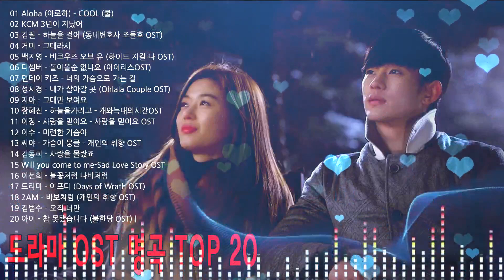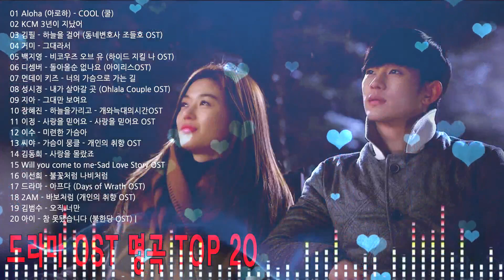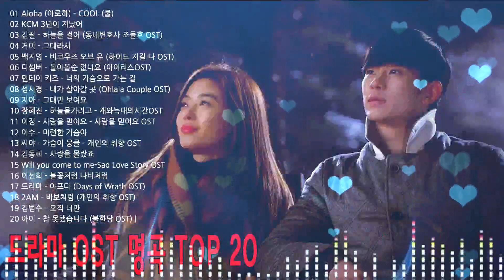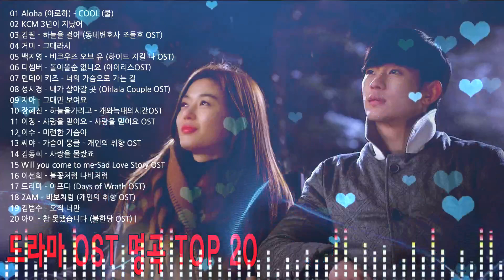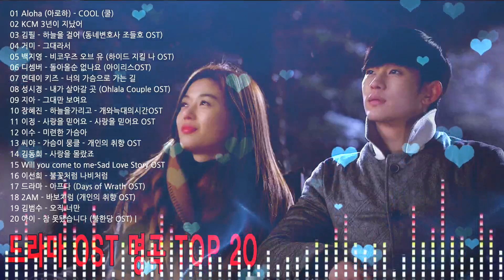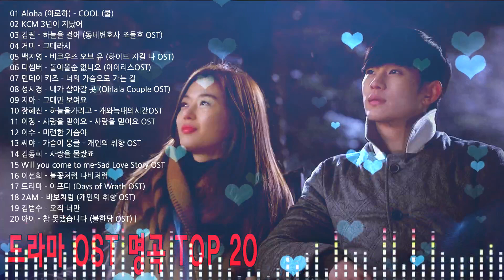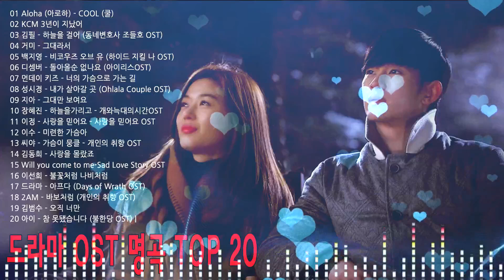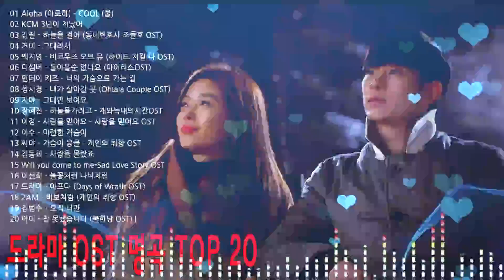가장 위대한 아름다운 드라마 OST 인기 2022 💎 한국 100 대 한국 드라마 컬렉션 💎 최우수 드라마 컬렉션 2020 💎 korean love song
OST Korean Drama
영상이 마음에 드셨다면 "구독" - "좋아요" - "공유" - "댓글" 부탁드립니다